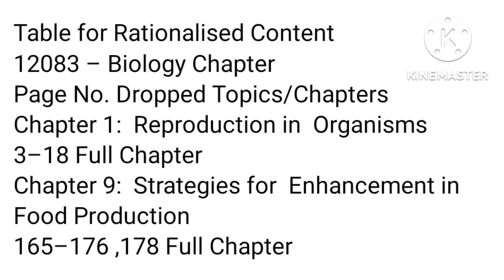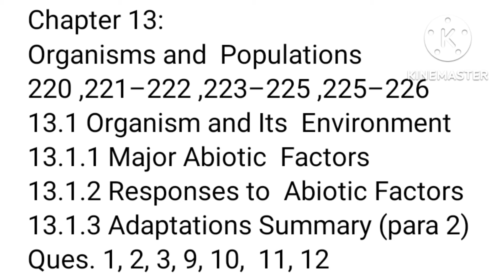PLUS TWO BIOLOGY DELETED CHAPTERS